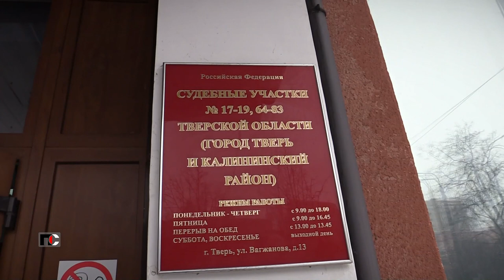Патрульная Служба - 23.03.03